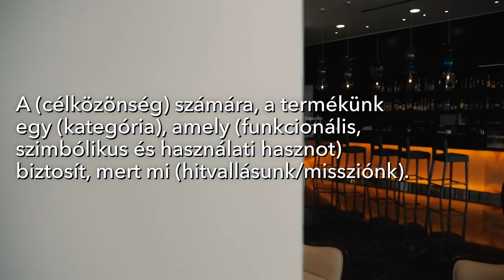MIÉRT SZAKMÁZOM NYÁRON? POSITIONING STATEMENT ✖️Hunbelievable #46 ✖️SZÁNTÓ PÉTER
Egy hosszú hétvégés nyaralásra elugrottunk. És persze ilyenkor jön a késztetés, hogy az egyik témát, amit nagyon rég szerettem volna elmesélni nektek, megcsináljam. Adta magát a helyszín, remélem tetszik a formátum.

Positioning Statement -ről beszélek ebben a videóban. Ha nem tudod mi ez, feltétlen nézd meg! Ha tudod és úgy érzed, van mit fejleszteni, akkor is :)

Ebben, a második részben pedig taktikai trükköket mesélek el.